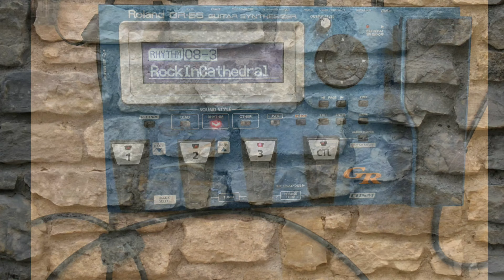Another brick in the wall - Rockpop meets Fingerstyle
My recording of Pink Floyds "Another brick in the wall" inspired by Gabriella Quevedo (Gabriella 9797)
Guitars: Fender Paramount Palor & Godin Multiac Nylon HG
BOSS RC-300 for the Loop
Roland GR-55 for Solo and 3rd Verse/Chorus
BOSS OC-3 for Bass

DAW: Cubase on ipad
Live there are 8 Bars between Chorus and Solo for Changing the Guitar...but in a video it´s too boring. So I cuted 6 Bars :)
The Rest is one take recording on Gabriella´s (more or less) tab, thanks for it
Tuning is C minor on the Fender and Standard on Godin.

Recorded in the crisis of Corona, April 2020. Stay healthy